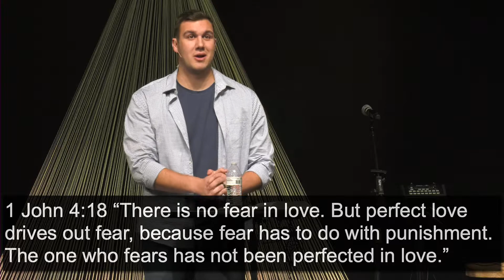3-6-22 Live Alive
Matt Crow, Youth Pastor